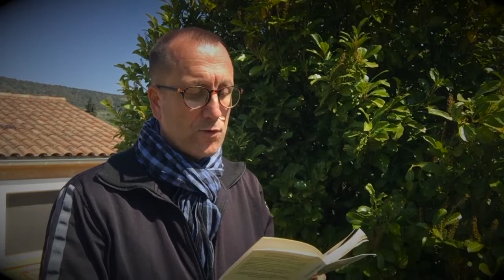#22 La sélection de l'attention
#22 - Aujourd’hui, je vous invite à découvrir un nouveau chapitre de l'oeuvre de Yves-alexandre Thalmann intitulé : "Les fabuleux pouvoirs de la psychologie positive" (Éditions Jouvence). Il s'agit de l'avant dernier chapitre de ce livre.

► QUI SUIS-JE ?

► POUR ALLER PLUS LOIN  :
🚀 Ma formation en ligne : NC
🛠 Mon conseil produit : NC
📚  Mon livre en téléchargement : NC

Cahier de brouillon : Écolier 17 x 22 cm - 90 gr. Grands carreaux
Crayon à papier : Critérium 550 2B
Stylo 4 couleurs : Standard 4 couleurs
Surligneur : Jaune et orange

🎤 L’AUDIO
Micro studio : RODE
Bras articulé : NC
Filtre anti pop : NC
Table mixage : Yamaha A03
Casque audio : DEVINE

🎬 LA VIDÉO
Caméra : SONY ou iPhone 6
Micro : Cravate rode
Trépied : NC
Éclairage : Ring Light + Torches led
Fond vert : Pliable
Mobilier & Décoration : Fauteuil cuir

👍 LE MONTAGE
Console : MacBook
Logiciel Graphique : Canva
Logiciel Vidéo : iMovie
Logiciel Audio : GarageBand

➡️ Auteurs : Monsieur Je sais tout, Olivier, Gilles le mentaliste et Ludo
➡️ Narrateurs : Ludovic BEUZERON
➡️ Sources musicales : DEF Studio, iMovie